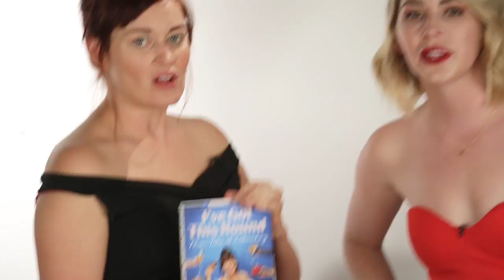Women Try Prom Dresses From Amazon Feat. Mamrie Hart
Stressed finding that right prom dress for cheap? Well we tried getting some online.

MUSIC
All Right, All Right_NoSungVox

STILLS
Butterfly brooch isolated
Tarzhanova/Getty Images
US-ENTERTAINMENT-FILM
AFP Contributor / Contributor/Getty Images
Cuckoo Clock Christmas Ornament
Warren_Price/Getty Images
Decorations and balloons in front of prom background
West Rock/Getty Images
Fashion photo of a young woman with dark hair
heckmannoleg/Getty Images
Black Headed Weaver in flight
Manoj Shah/Getty Images
Young man with braided hair
Image Source/Getty Images
Three teenage girls (14-18) in formal dresses beside limo, low section
Charles Gullung/Getty Images